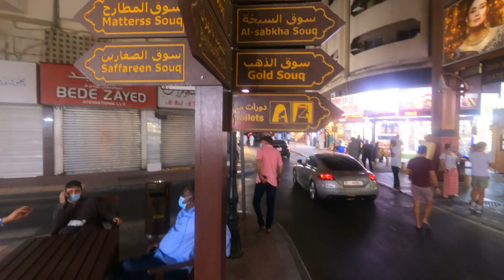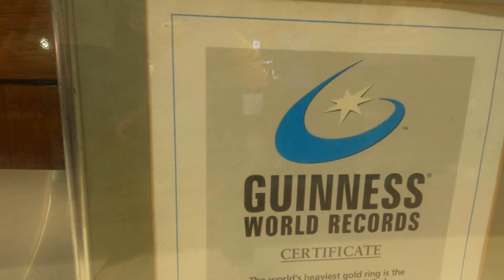[4K] A Tour of the Dubai Gold Souk 2021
Let us have a walk at the traditional gold market in Dubai - the Deira Gold Souk! It is most famous and visited market by tourists in Dubai. With hundreds of retailers selling mostly gold, silver, diamonds & precious stones, one can be sure of purchases to be genuine & authentic. You will also get to discover in this video the Guinness Record for heaviest gold ring in the world,